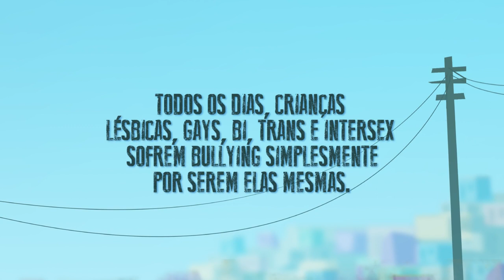Crianças LGBTI e o bullying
Todos os dias, crianças lésbicas, gays, bissexuais, transgênero e intersex (LGBTI) – e outras crianças que desafiam os estereótipos de gênero – sofrem bullying nas escolas, em casa e em suas comunidades. O bullying pode tomar muitas formas – da provocação e dos xingamentos à violência brutal.

Crianças que sofrem esse tipo de abuso apresentam maiores riscos de ansiedade, solidão, baixa autoestima, automutilação, depressão e suicídio. Elas também estão mais sujeitas a faltar aulas ou à evasão escolar.

As Nações Unidas estão convocando todos – desde pais e professores aos governos – a proteger os direitos fundamentais dessas crianças a uma vida livre de violência e discriminação. Suas atitudes importam!